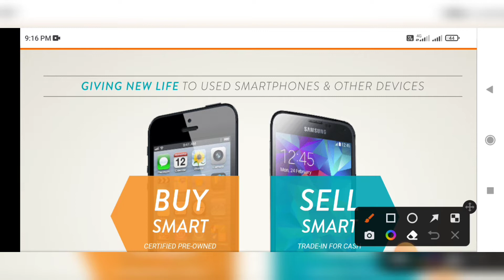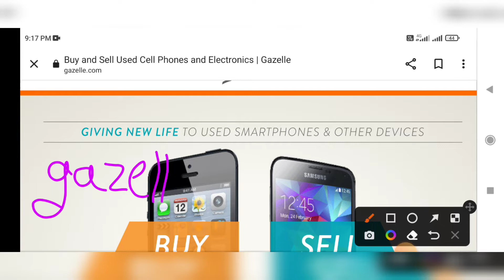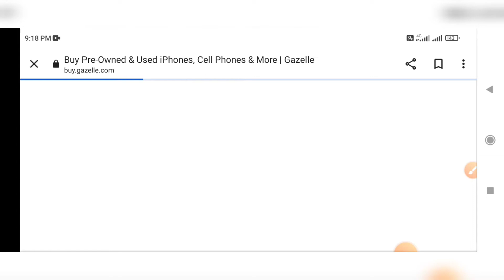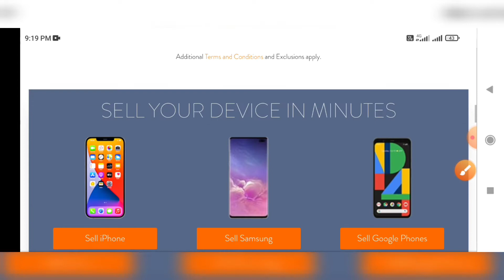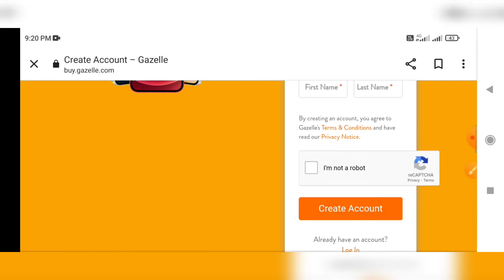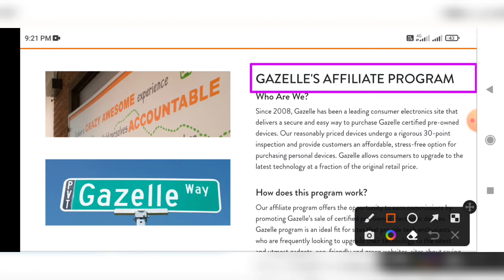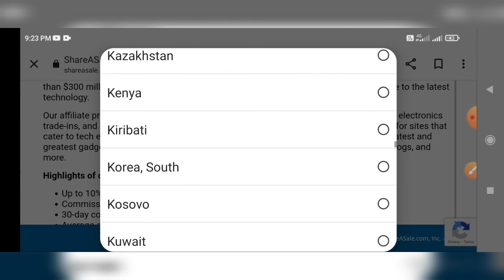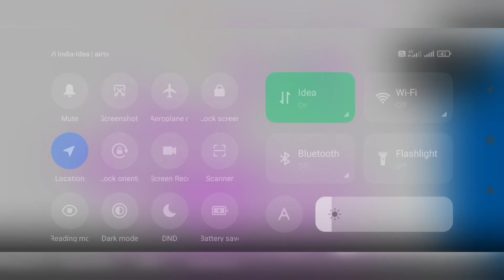Daily earn 1230/- no investment no rules no registration fee over all free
2020 new video for earning.